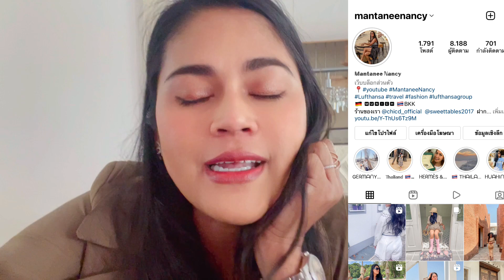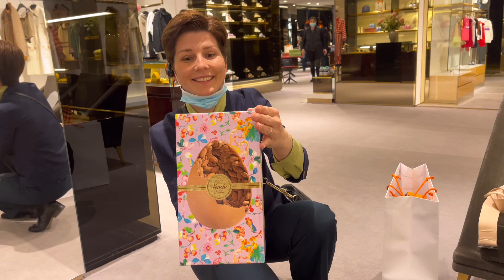A Day With me 🇩🇪 | 𝕄𝕦𝕟𝕚𝕔𝕙 𝕤𝕙𝕠𝕡𝕡𝕚𝕟𝕘 𝕍𝕝𝕠𝕘 |มิวนิคสุดปังมาก#เที่ยวมิวนิค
Vlog เป็นวิดีโอที่แนนชอบทำมากๆๆเพราะอยากจะพาเพื่อนๆมารู้จักกันแบบใกล้ชิดเหมือนดั่งพี่ชวนน้องทำกิจการไปไหนมาไหนด้วยกันพาไปเที่ยวไปช้อปโน้นนี่นั่นกัน หวังว่าเพื่อนๆจะชอบคลิปนี้กันนะคะ

IG MantaneeNancy
Facebook Mantanee Nancy